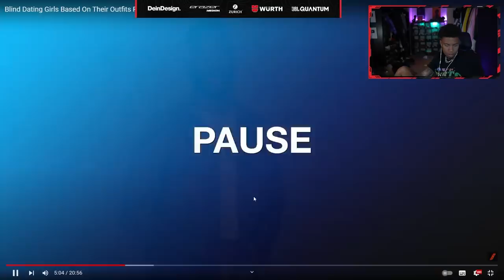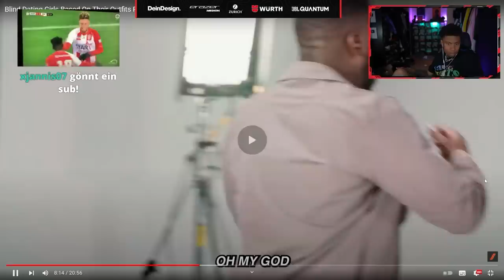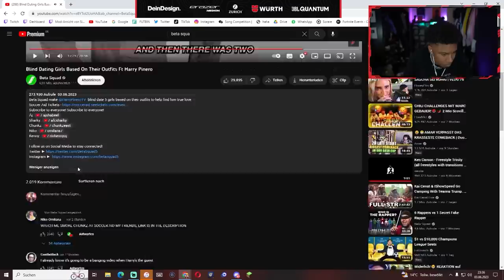"WOW WIE HÜBSCH!" 😍 SID REAGIERT auf LUSTIGES BLIND DATE VON @BetaSquad 😂💥 | 999 SID